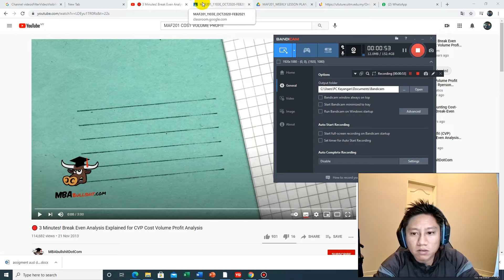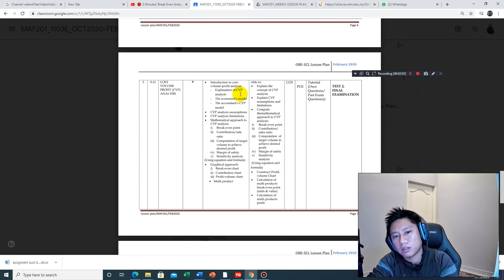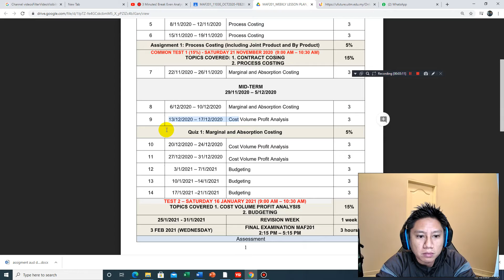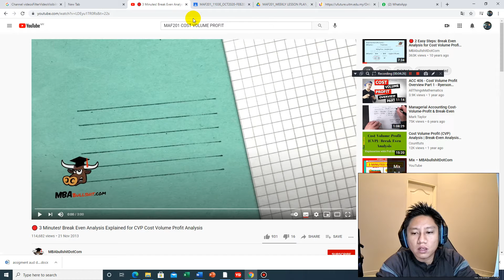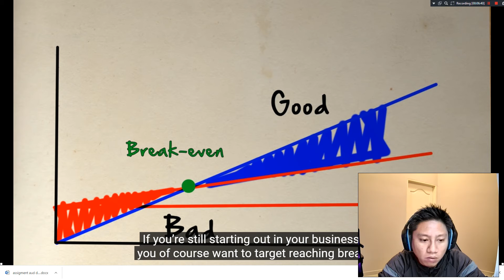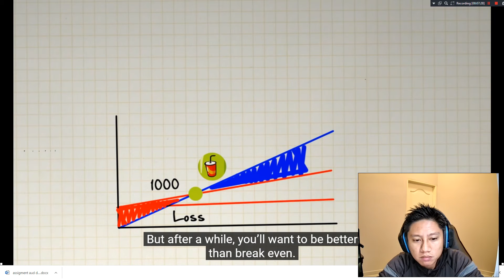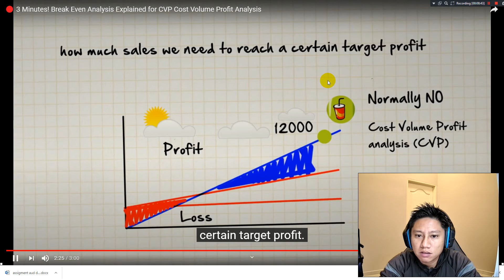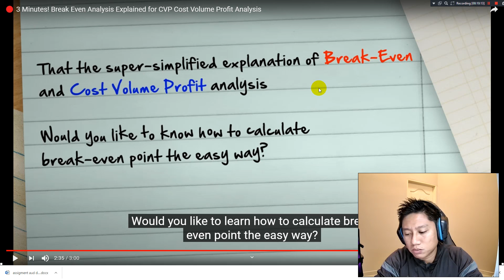MAF201 Chapter 4 CVP Introduction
Content in di kongsikan bagi memudahkan pelajar2 mengenali dan memahami MAF201 Chapter 4 mengenai Cost Volume Profit.